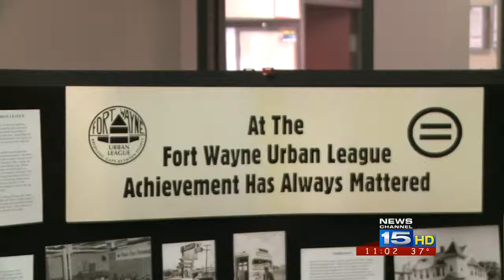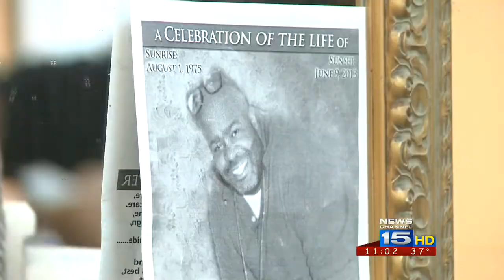Black Male Achievement